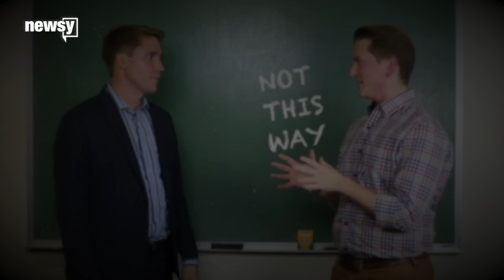Asking For A Friend (Trailer)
"Asking For a Friend” investigates — with a heavy dose of humor — taboo questions about subjects such as the complexities of polyamorous relationships; how to deal with an ex; what it’s like to be a woman using a dating app; and how to know if you have low testosterone.

"Asking For A Friend" is a Newsy Original Series that debuts new episodes summer 2016.